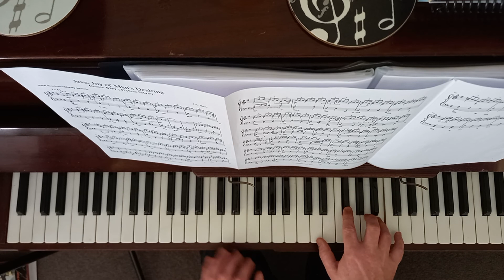Jesu, Joy of Man's Desiring